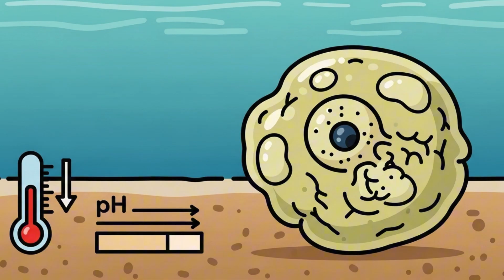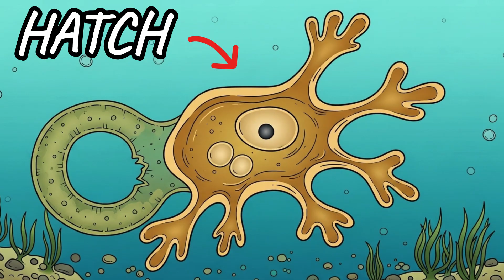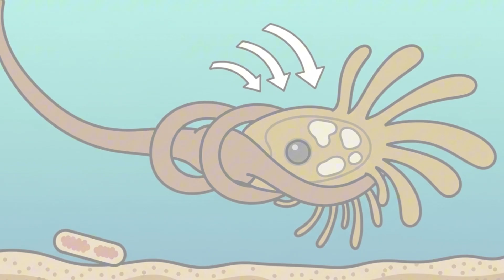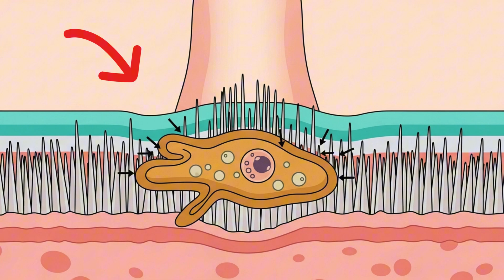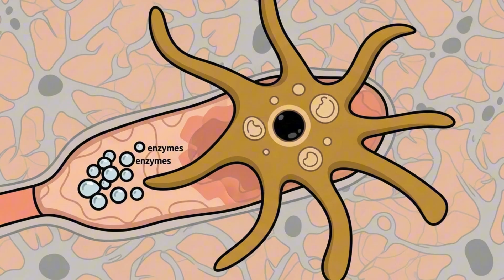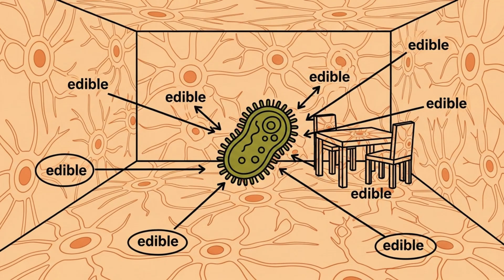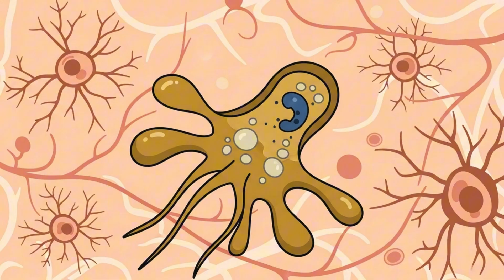Why It Sucks to Be Born as a Brain-Eating Amoeba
🧠🪱 Imagine being born as the Naegleria fowleri — the infamous brain-eating amoeba.

Your entire existence is microscopic horror. You hatch in warm, stagnant water 🌊🔥 and drift unseen, searching for a host. If you get lucky (or unlucky), you crawl up a human nose 👃 and begin a nightmare journey straight to the brain.

Once inside, you feast on brain tissue 🧟, destroying neurons and leaving chaos behind. For humans, it’s almost always fatal — but for you, it’s the only way to survive. 😨⚡

In this video, we’ll uncover:
• The bizarre life cycle of Naegleria fowleri 🔬
• How this amoeba sneaks into the human body 👀
• The terrifying way it devours brain matter 🧠💀
• Why it sucks even for the parasite itself — fragile, rare, and doomed to die without a host 🪱⏳

Brace yourself for one of nature’s strangest and most horrifying creatures.